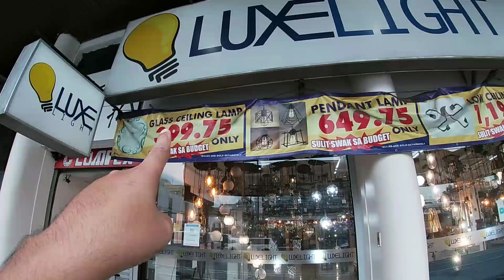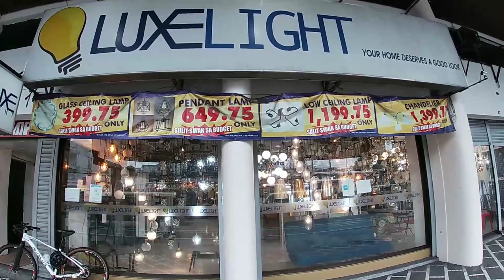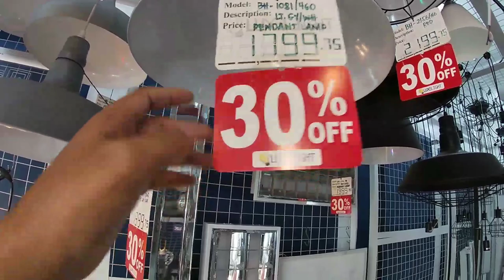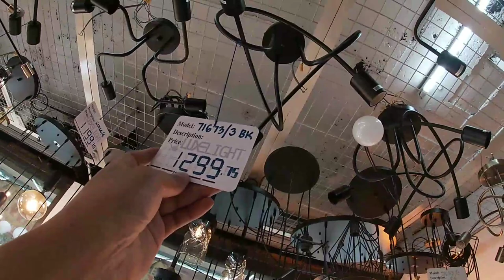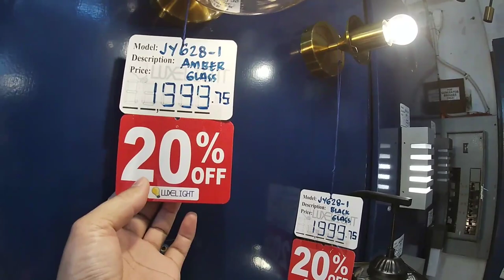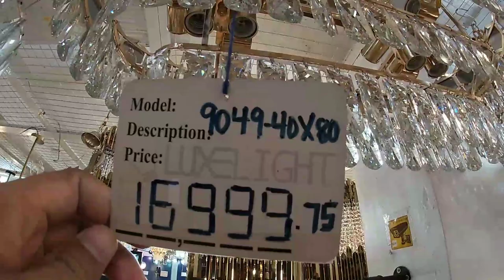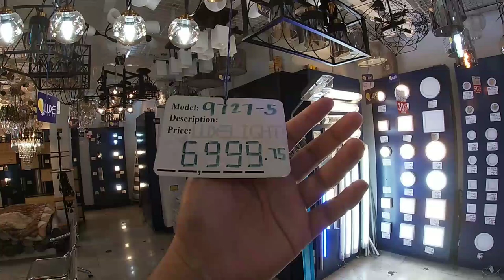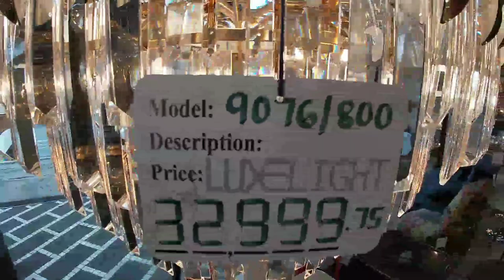MURANG BILIHAN NG MGA ILAW up to 50%| CHANDELIER, GLASS CEILING, PENDANT LAMP, CEILING LAMP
LUXE LIGHT MERCH. QUEZON AVE.
341, GBW Building, Quezon Ave. QC

 PM me on my FB acct.

FOR DONATION ❤🙏(Para sa asawa ko na may sakit na diabetes at insulindependent)